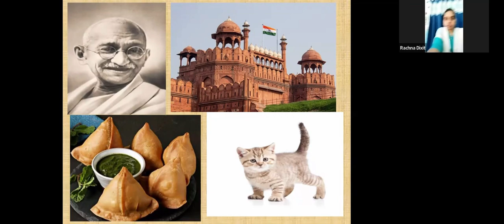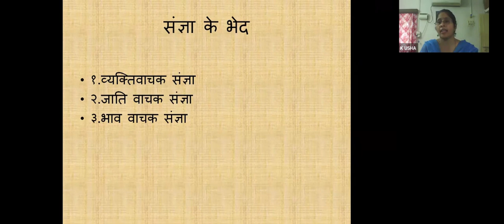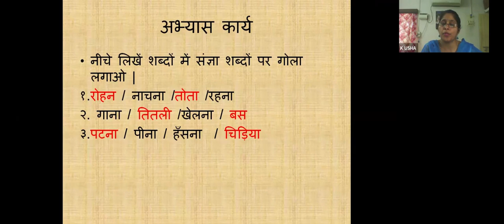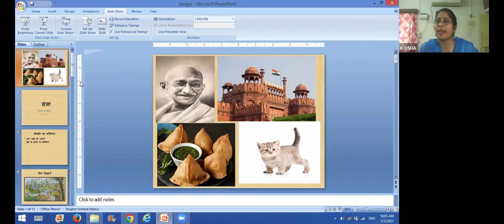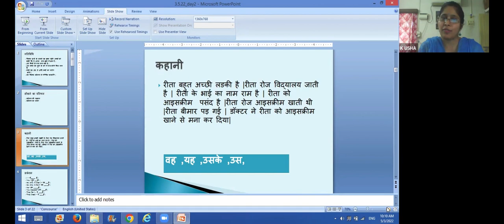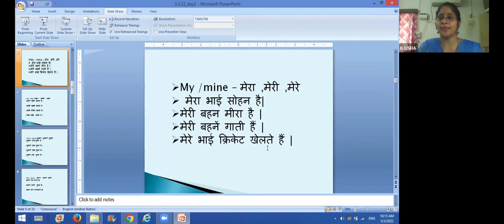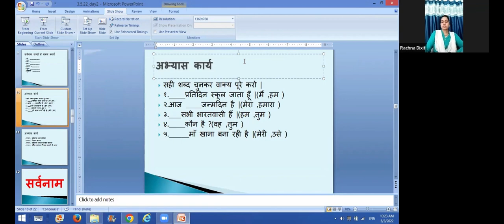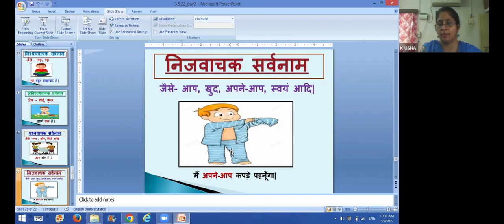HINDI I - X - SESSION 2